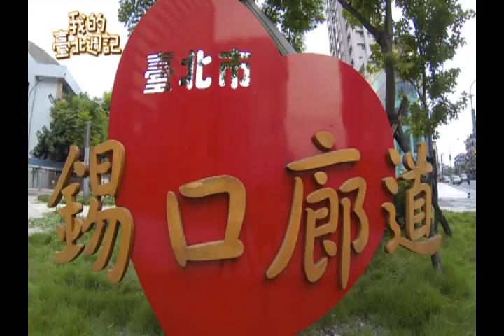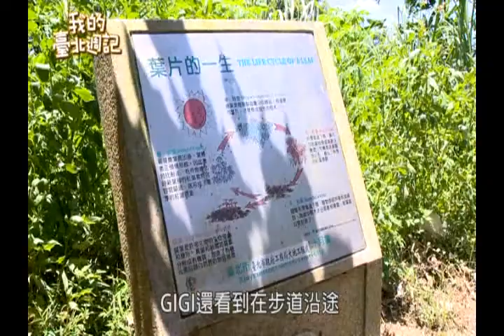1040917【大新店地方新聞】深入虎山溪 一窺山林珍奇動植物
上個星期我的臺北週記，帶大家到饒河夜市去吃道地小吃，這個禮拜我們則要來趟健康休閒之旅，一起去虎山溪步道走走，這條步道沿途鋪設石階，也適合親子一起結伴出遊，而且這裡擁有豐富的動植物生態，現在就一同來感受魅力無窮的虎山溪步道。